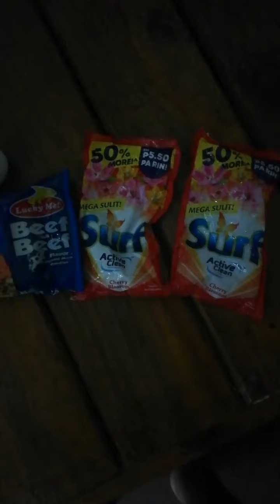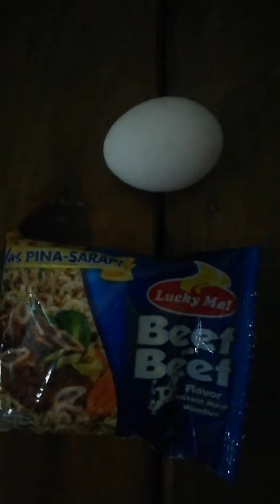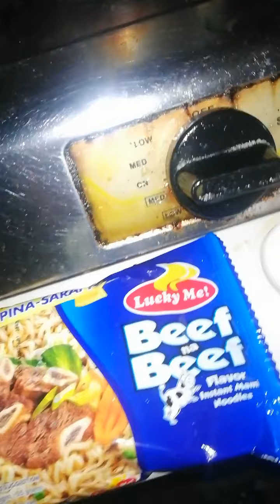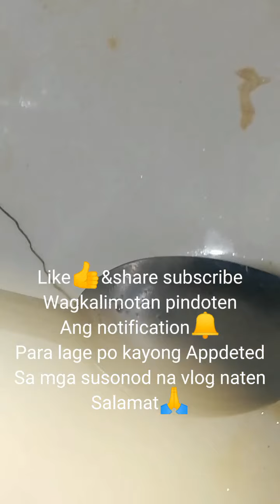ep67paano|mag luloto ng|luckyme ng may Etlog Basik